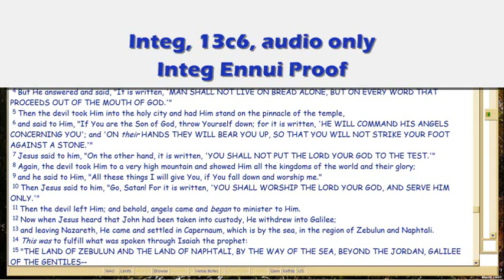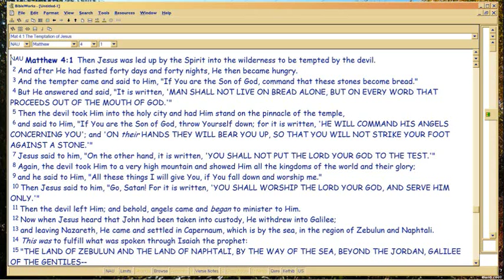GD13c6 Integ Ennui Proof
Audio-only, continued from vimeo series, many videos between last Youtube upload and here.  Some vimeo users are complaining of vimeo download and play problems: so now that Google Plus is disconnecting from Youtube, I can resume weekly uploads in Youtube.  I try to do these on Sunday or Monday nights.

AT ISSUE in this video: So we're free to get integrated with God or alternative 'loves'.  So what proof do we have in the world of how this integration, works?  To test, claims and results?

File Name: 13c6.avi, 8/24/15 from mp3 of 4/23/15, which you can download in vimeo, or ask me in the debate forum and I'll upload it to brainout.net.  Or, use Youtube downloader addins for your browser (Firefox's Easiest Youtube Downloader is best that I've found so far).

But you've a lot of catching up to do, if you've not been following along since 11/13:

From Episode 12b9 (audio only), (for 12b8 was the last Youtube video, prior).

This Episode 13, which started over a year ago (not all are audio-only)